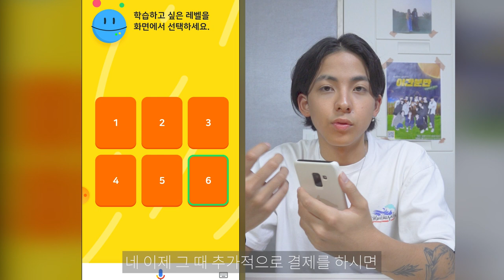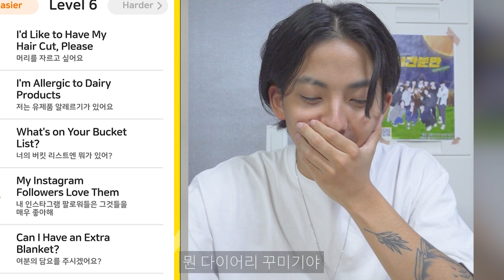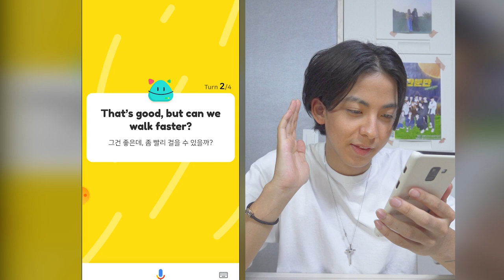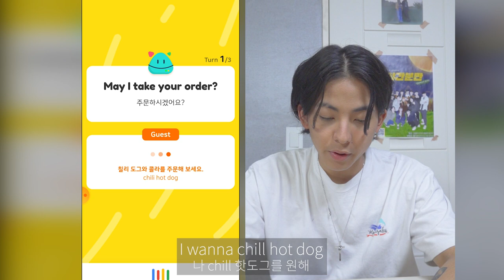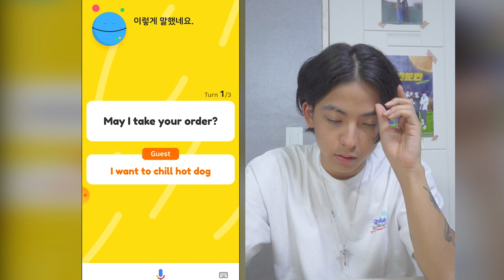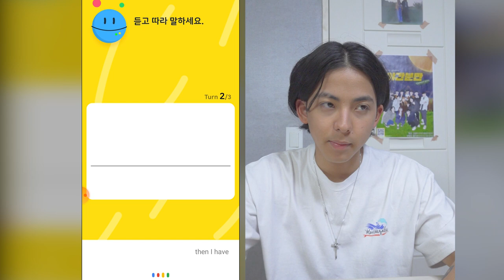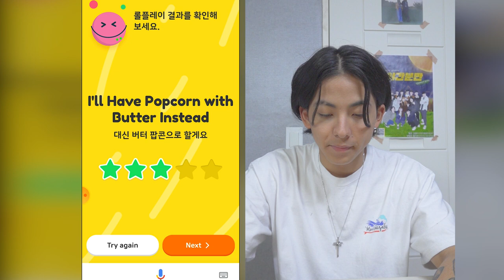외국인같이 생기면 영어를 잘할까??ㅣAI와 영어회화 도전! (Feat.윤선생 스피킹톡)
이번에 머리 정리했는데 진짜 개잘생겼네

AI 스피킹 트레이너, 스피킹톡!
우리 영어로 대화해요.

영어 말하기가 고민이셨던 모든 분들
지금, 안드로이드 폰에서 스피킹톡을 불러보세요.
"Ok Google, 윤선생 불러 줘,"